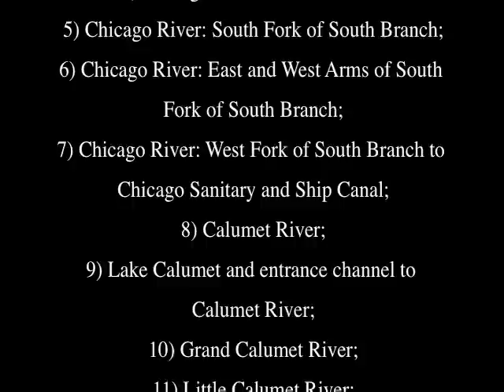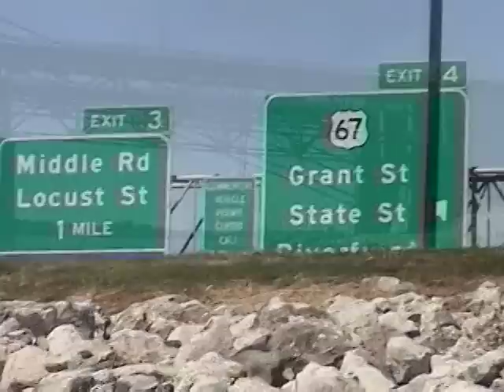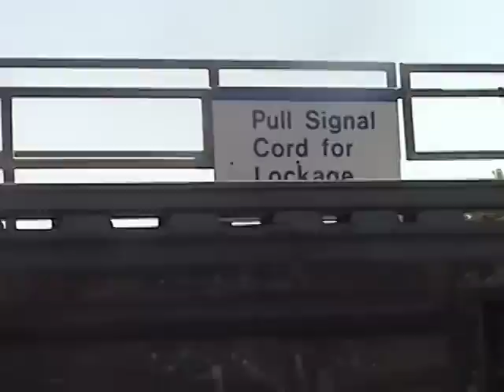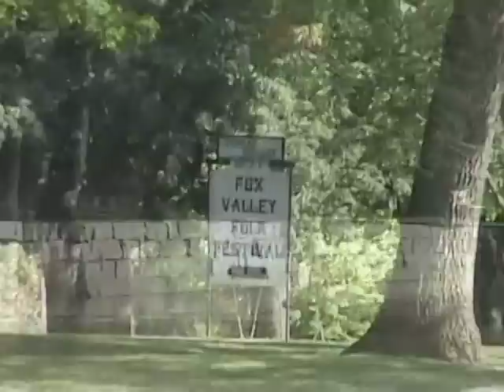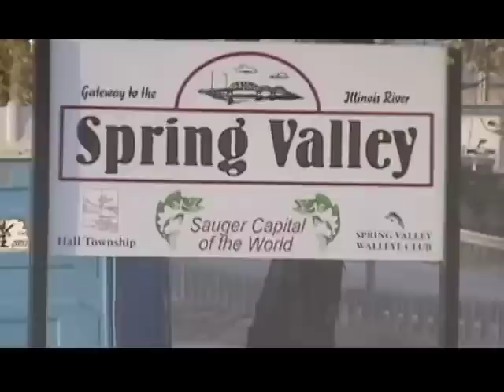Paddling Public Waters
A presentation for the Illinois Rivers Coordinating Council on paddling three of the large public bodies of water in Illinois, The Mississippi, The Fox and the Illinois